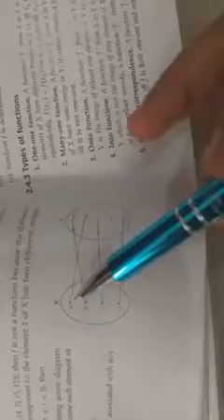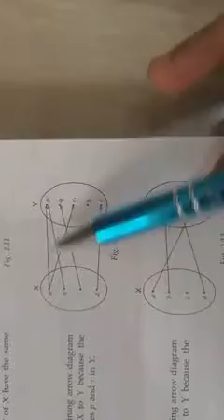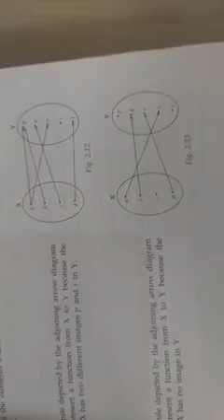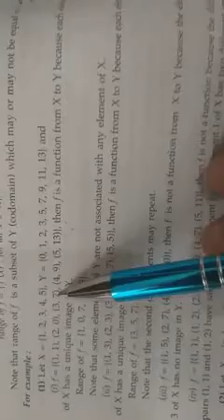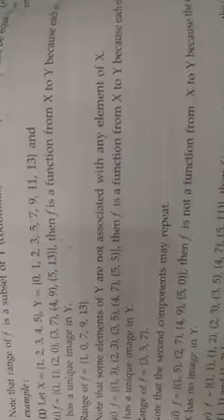Intro.Function class 11th part-1